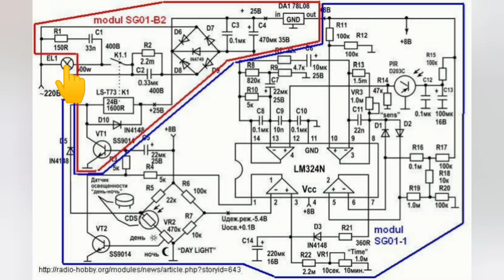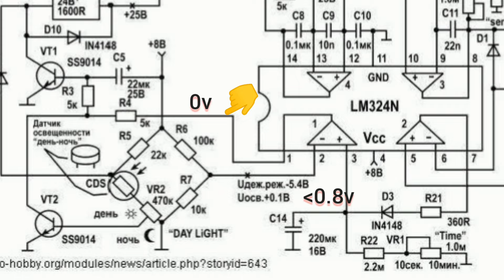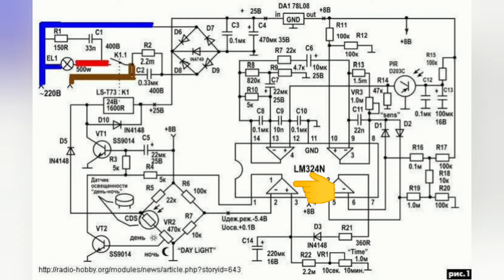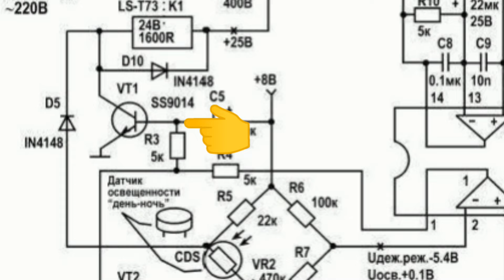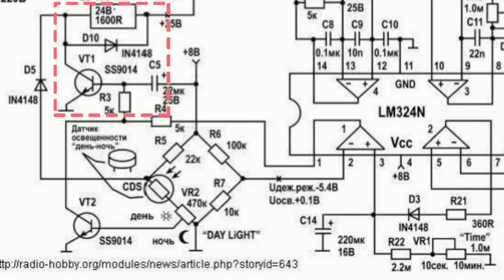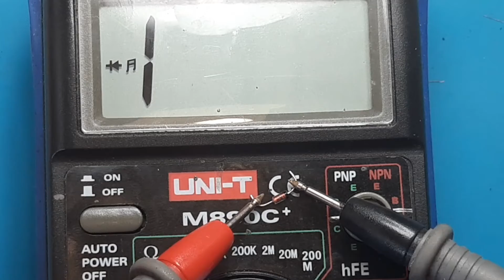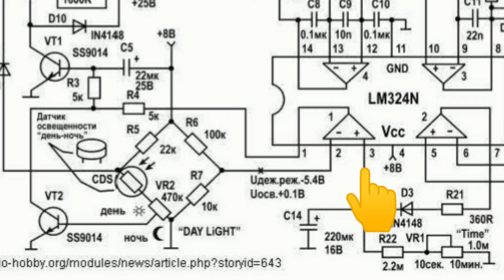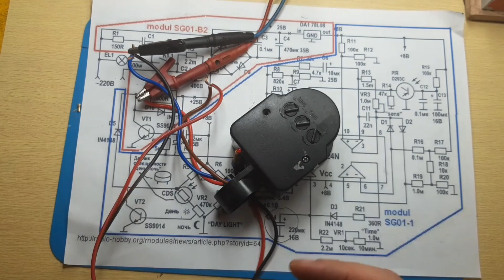Riparazione e funzionamento di un sensore presenza PIR infrarossi per comando luci con modifica 12v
Come funziona e come riparare un sensore presenza PIR Infrarossi per comando lucei modificato x i 12v
Visita il mio negozio virtuale:

stazione dissaldante

rele 12v